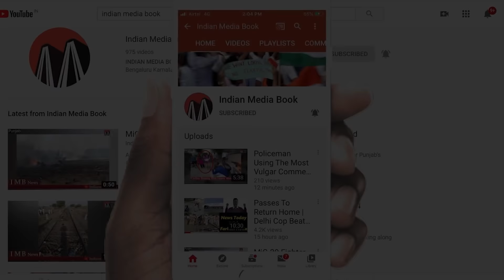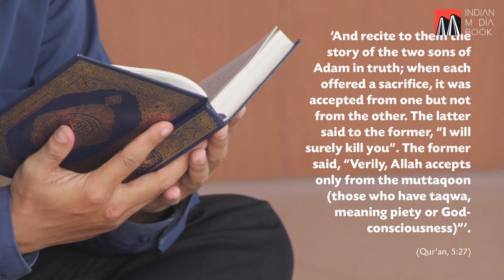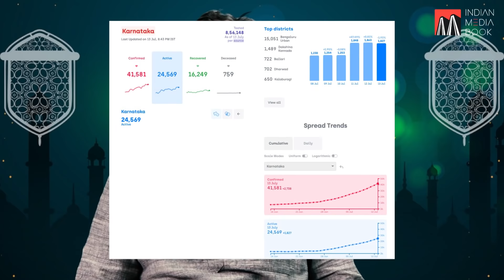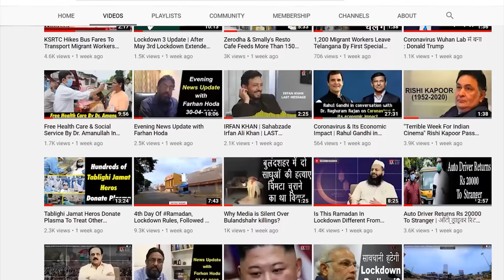Instead Of Sacrificing An Animal, Can We Give Money In Charity? | Kya Janwar Ki Qurbani Zaruri Hai?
क्या कुर्बानी की जगह उतना पैसा गरीब जरूरत मंद को दे सकते है ?
* Google Pay 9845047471 OR  *Phonepe : 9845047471 Bakra Eid
For more updates from IMB: "Bakra Eid"